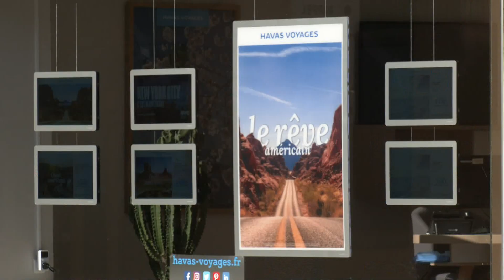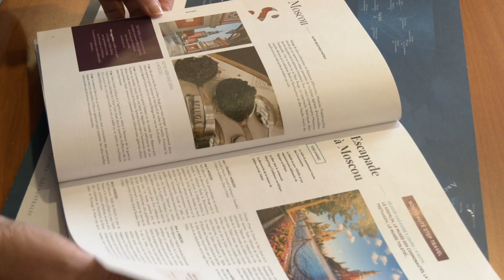Cap à l'ouest !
Après deux années impactées par la crise sanitaire, les agences de voyages croisent les doigts pour que la guerre en Ukraine et la hausse du prix des carburants ne paralysent pas les projets de voyage. La tendance est à l'ouest !